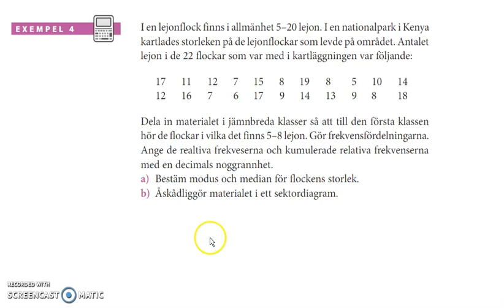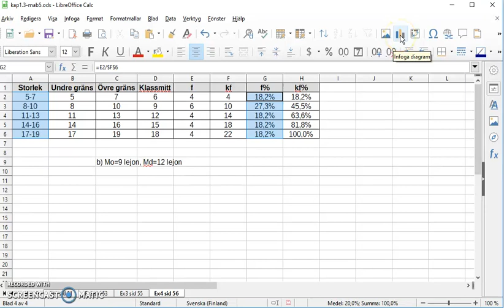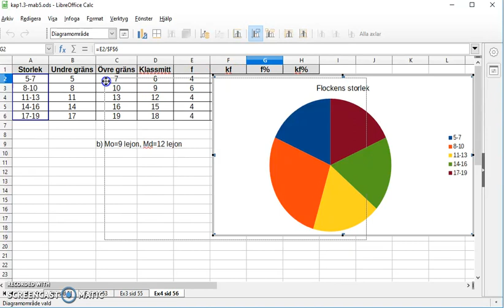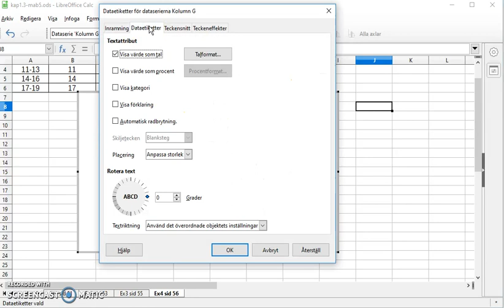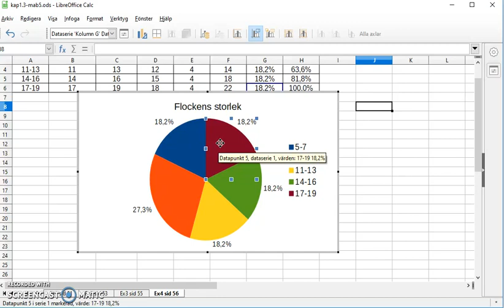Ex4b sid 56, LO